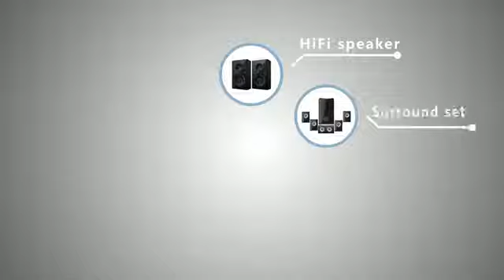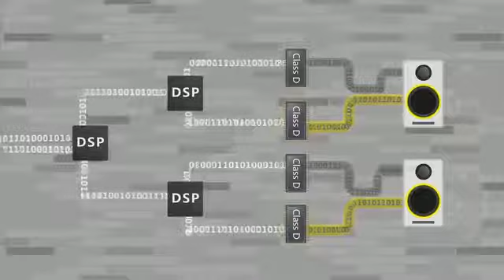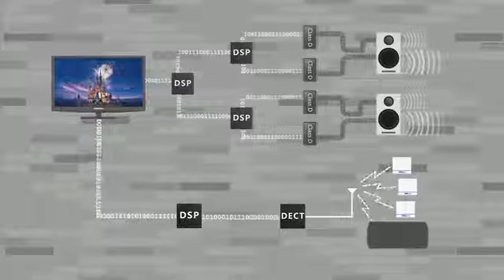HiFi + 5.1 Surround + TV speaker + Network player + Outdoor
AirBox: Truly Wireless, AIR+ 3D sound, Adaptive sound, A clean look, Smart operation, take care of your everyday need